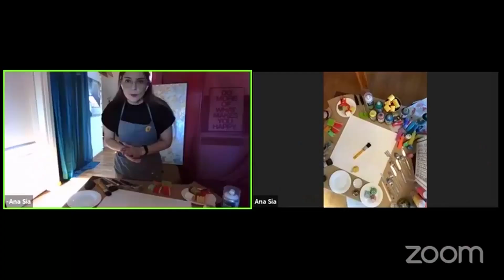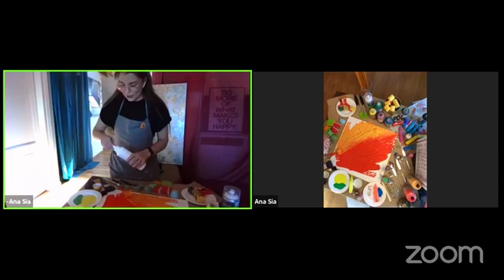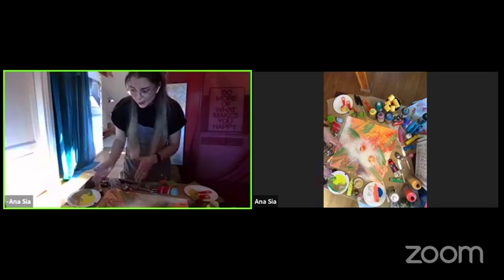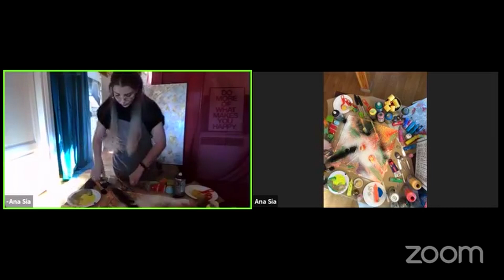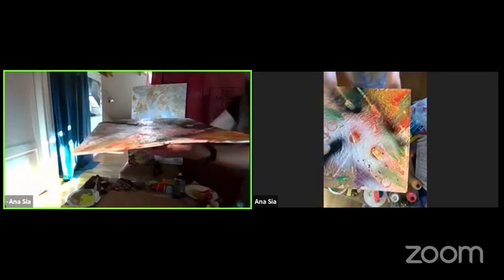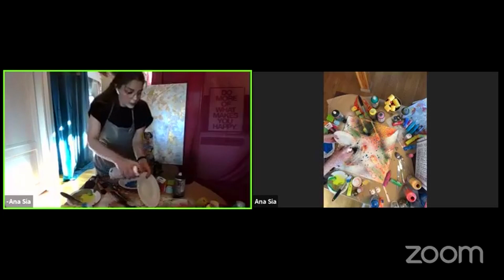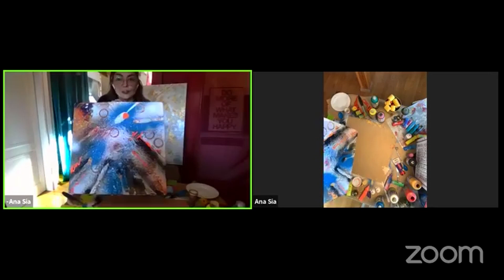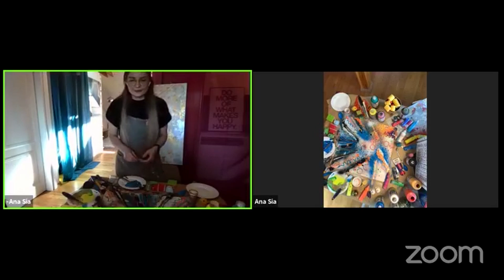Anastasia Siarheyeva. Words In Colours art show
🌞Anastasia Siarheeva runs her own business Picasta Art Space, organising various team-building art sessions, social art creative events and workshops in collaboration with local artistic communities and catering services. One of the recent product is Art/ Scrum Team-building, designed specially for cross-functional teams, where they use Agile methodology while creating a real artwork.
☘Anastasia was born in Belarus, lived in USA and currently stays in Lithuania. Her family speaks different languages, what definitely adds a lot of colours in their life and all those colours Anastasia shares in her workshops and shows. With Anastasia you could picture your life literally, creating acrylic abstractions.
Whatever role you assign to Anastasia  it would be colourful!
Of cause, public speaking is art, but nothing could be compared with real painting.
It is fun 20 min entertaining art session where the festival attendees tell the artist which colours and shaped apply on a real  canvas  in a real time.